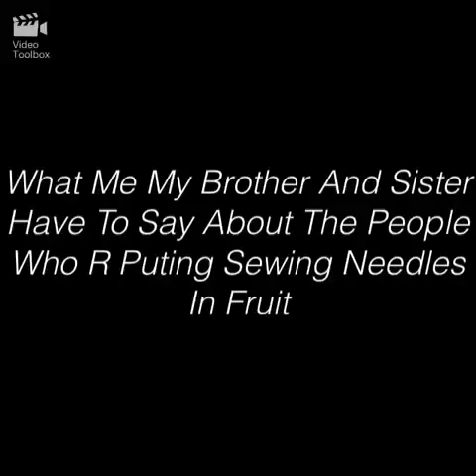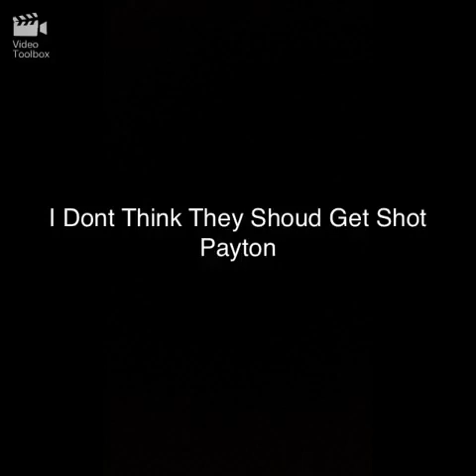What we think of the dick heads who put sewing needles in fruit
If you are doing this you are a dick head